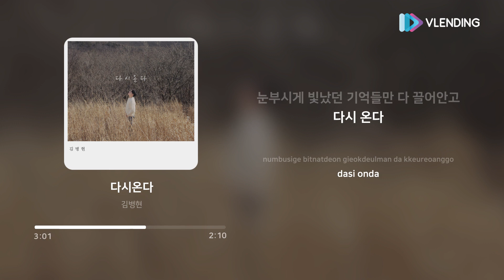[MP3] 김병현 (Kim Byung Hyun) - 다시온다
'김병현' 1st Digital single [다시온다]

첫 번째 디지털 싱글 [다시온다]로 첫 발을 내딛는 아티스트 '김병현'.
그의 매력적인 중저음 보이스와 무겁지만 광활한 사운드가 잘 어우러져 듣는 이로 하여금 커다란 감동을 자아낸다.

 또한 신생 작곡팀 '암사동 음악중대'에 속한 신익수, 조해연이 작사, 작곡, 편곡, 연주 등 전반적인 음악을 프로듀싱했다.

 '다시온다'는 지나쳐버린 감정과 후회를 내딛고 다시한번 앞으로 나아간다는 자전적인 메시지를 담고 있다.
거대한 공간 속에 있는 듯한 피아노 연주와 5분이라는 러닝타임 동안 귀를 사로잡는 현악기 선율들이 이 곡에 진중함을 더해준다.

[Credits]

Artist 김병현

Lyrics by 조해연
Composed by 신익수
Arranged by 신익수, 조해연

Recorded by 이창선 (@ Prelude studio)
Mixed by 조준성 (@ W sound)

Album Photo 이보미 (@ bom)

Teaser by 이종무 (@the_creative21)